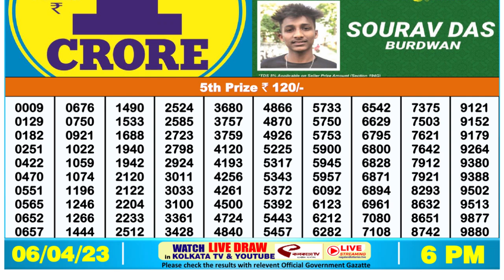Dear Lottery Sambad 6pm today 06.04.23 Nagaland State Lottery Result